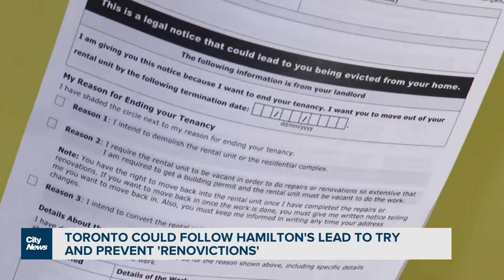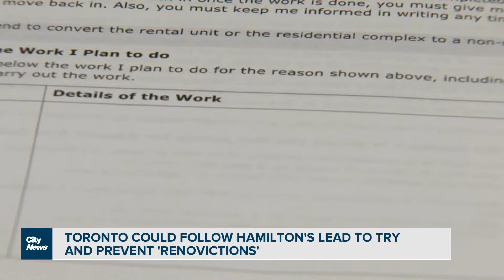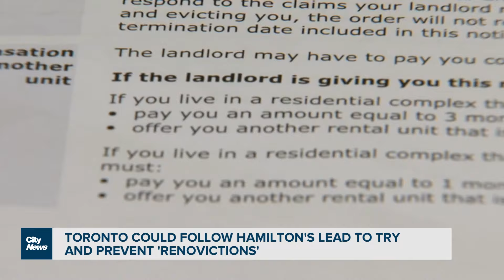Toronto may use Hamilton's example to deal with 'renoviction' problem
Property owners looking to evict tenants before major renovations may have to acquire proper building permits from the city beforehand. Mark McAllister looks at how Hamilton has set the example.